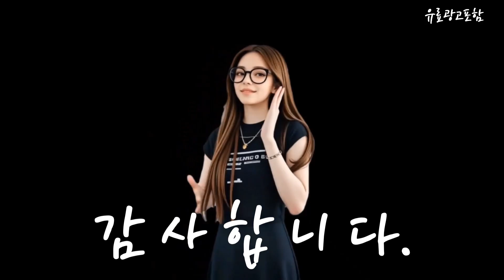쉘퍼음식물처리기 Top10!! 요즘 인기있는 쉘퍼음식물처리기 구매 가격 평점 후기 비교 총정리!!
❤️❤️❤️ 요즘 인기있는 쉘퍼음식물처리기 구매 가격 평점 후기 비교 총정리해 보았어요!! ❤️❤️❤️

[00:06]
10위. 쉘퍼 3세대 4리터 음식물처리기 건조분쇄 뚜껑완전분리형 쉘퍼음식물처리기 [369,000원]

[00:11]
9위. 미루 위크러쉬 음식물 처리기 가정용 보이는 음식 [368,000원]

[00:17]
8위. 레이나 음식물처리기 24년 8월신형 가정용 음식물 처리기 [346,000원]

[00:23]
7위. 쉘퍼 3세대 음식물처리기 뚜껑분리형 건조분쇄기 4L DWFP-2000 [369,000원]

[00:28]
6위. 음식물처리기 미생물 가정용 음쓰 처리기 3세대형 국내생산 [720,000원]

[00:34]
5위. 음식물처리기 가정용 건조 분쇄형 쓰레기 처리기 그레이 [398,000원]

[00:40]
4위. 쉘퍼 3세대 음식물처리기 뚜껑분리형 이중칼날 건조분쇄기 4L [369,000원]

[00:45]
3위. 쉘퍼 3세대 음식물처리기 가정용 4L 뚜껑 완전 [369,000원]

[00:51]
2위. #[쉘퍼본사] 음식물 처리기 분쇄기 건조기 FO타입 4L  [359,000원]

[00:57]
1위. #[쉘퍼본사] 쉘퍼 음식물처리기 4L 건조분쇄 필터 DFFD-100 [369,000원]